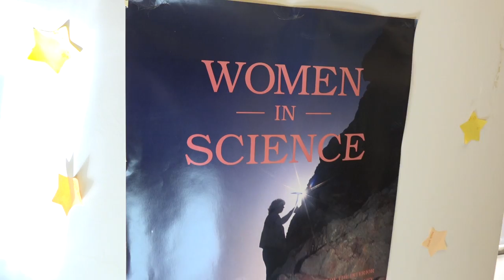Professor Darby Dyar discusses Mars research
Mount Holyoke College Professor of Astronomy Darby Dyar studies how planets evolve and how planetary geology changes over time. In this video, she discusses her research and how she involves students in her work.